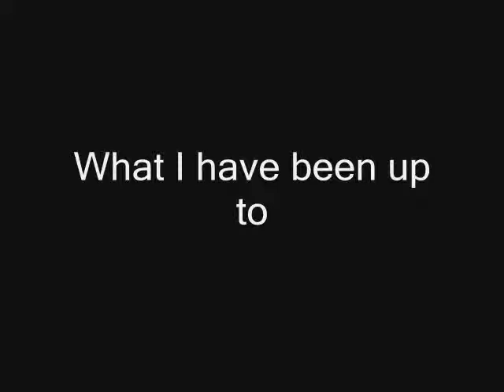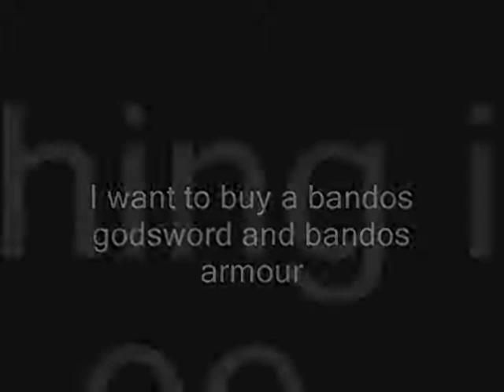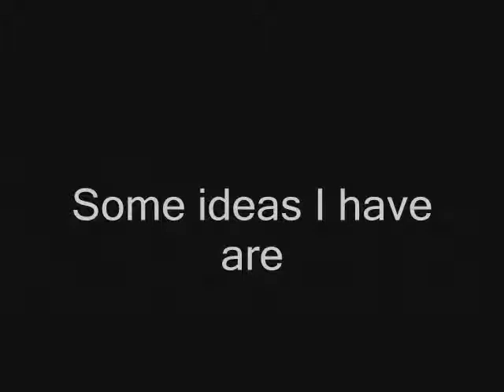What I am up to ^_^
Im going for 99 woodcutting not really fishing although I am hoping for 85-90 in fishing off sharks. Once I have 98 woodcutting I plan on stopping and doing other stuff until my total lvl is 1799 (currently 1779).

Once I have my bandos and stuff I'll do a few quests and then do slayer and get a slayer helmet.  While doing slayer I should get quite a few charms so I probably will go for 88 summoning currently 72 atm. My slayer goal is at least 75 I really want 85 but I dont think I will make it off the intense training. I hope to be back to making videos by around christmas time.  The only videos I will make are 99 parties (Maybe) and maybe a video to another chain thing if I get tagged.

I do not own runescape. Runescape is owned by Jagex